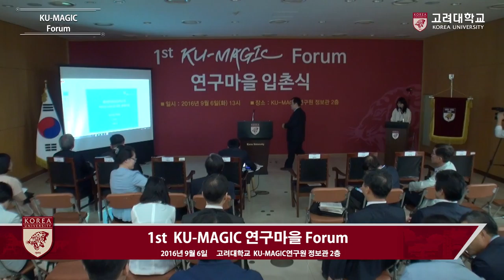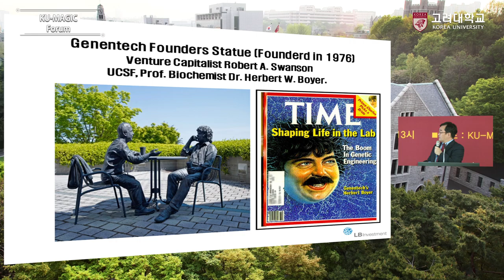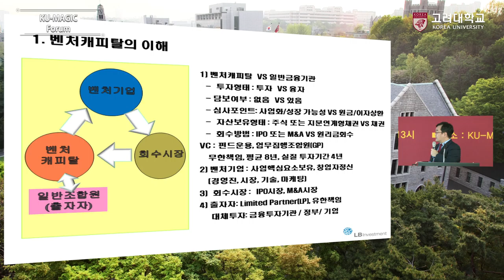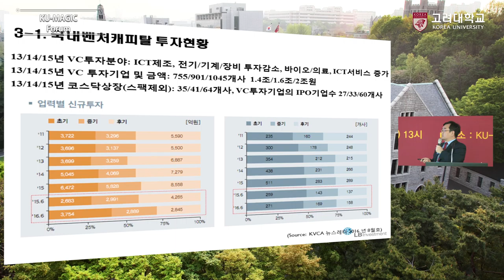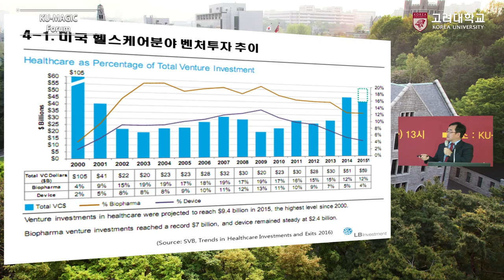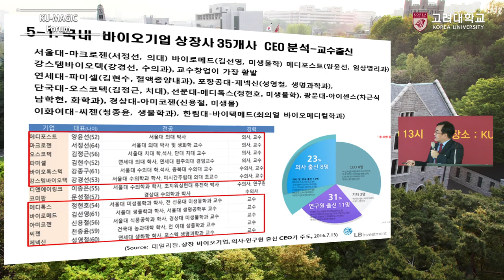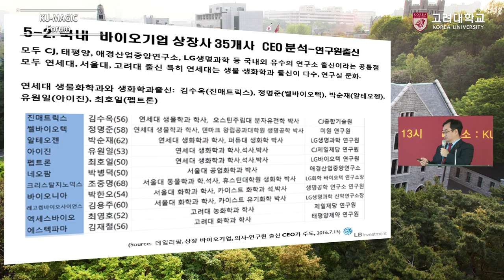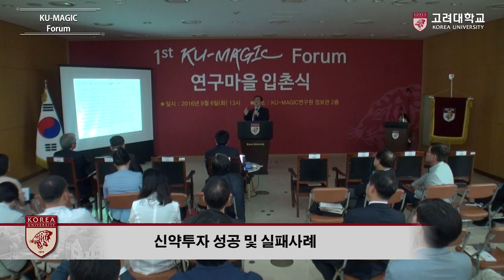[고려대학교 Korea University] 1st KU-MAGIC Forum(신약투자 성공 및 실패사례) Video Clip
1st KU-MAGIC Forum  신약투자 성공 및 실패사례

구중회 전무 (LB인베스트먼트)

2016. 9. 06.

고려대학교 KU-MAGIC연구원 정보관 2층